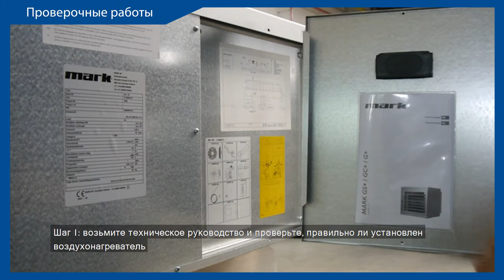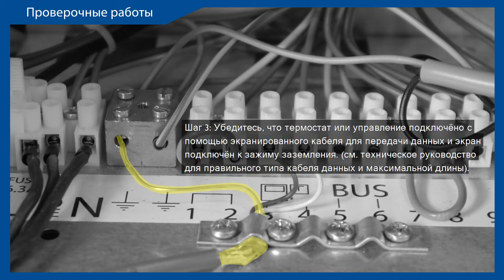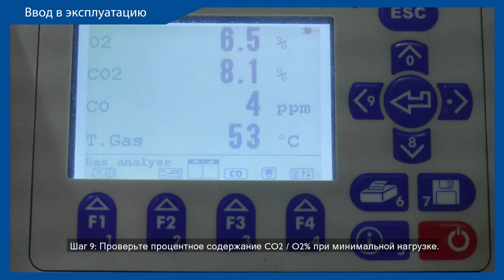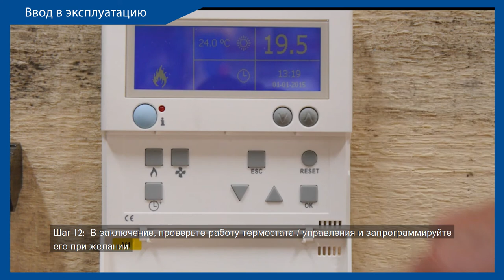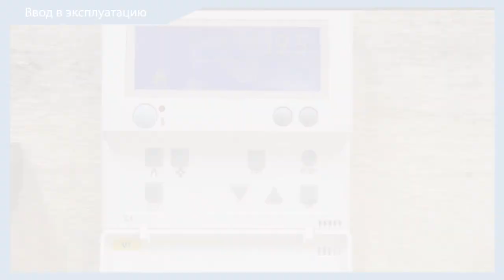учебное видео | Ввод в эксплуатацию Газовый воздухонагреватель GS+ 15/25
Быстрый старт с новыми обучающими видео от Mark! В обучающем видео шаг за шагом показано, как правильно ввести устройство в эксплуатацию. Наши устройства снабжены QR-кодом на заводской табличке, чтобы ваш технический специалист мог найти нужное видео. Скоро появятся и другие устройства, так что следите за нашим каналом на YouTube.

Компания Mark Climate Technology производит газовые высокопроизводительные воздухонагреватели с осевыми вентиляторами. КПД данного конденсаторного оборудования превышает 106% (нижнее значение). Тепло генерируется модулирующей (5:1) горелкой с предварительным смешиванием, обеспечивающей крайне низкий расход газа.

Благодаря большому диапазону мощности (от 13,6 до 142,2 кВт) GS+ подходит для большого спектра применений. GS+ предназначен для отопления гаражей, складских помещений, центров дистрибуции и демонстрационных залов.